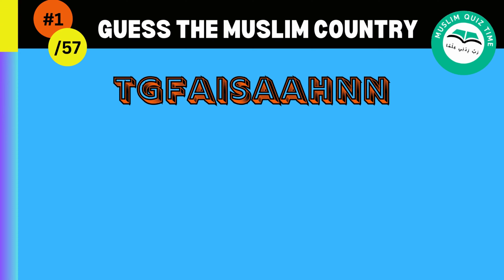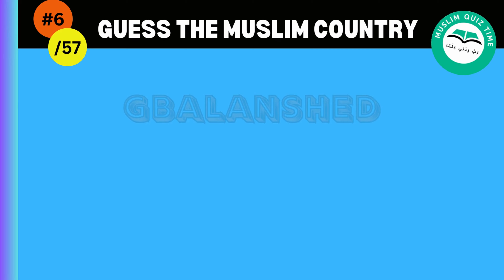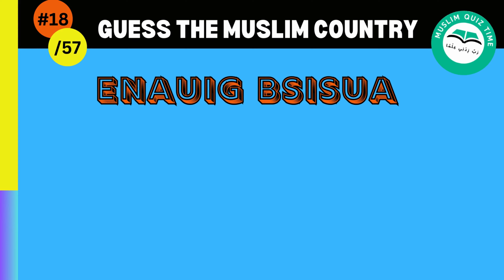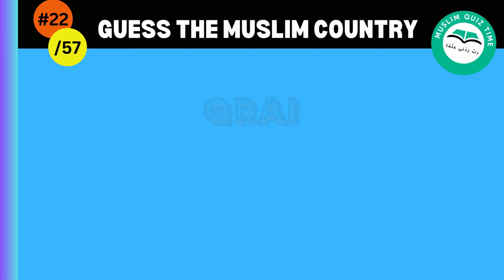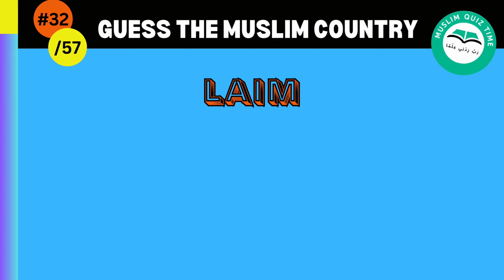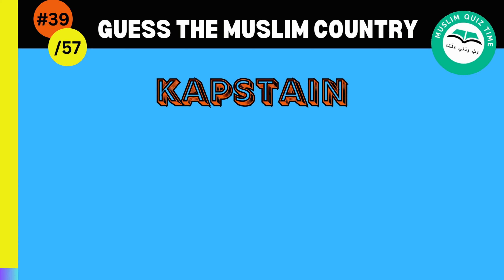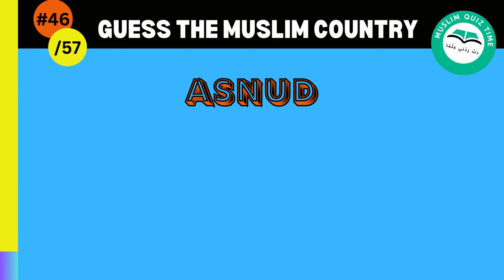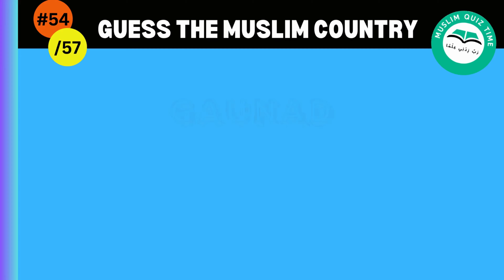🚩Guess The Country By Its Scrambled Name 🌎 | Can You Guess the Country from Scrambled Letters?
Geography quiz.
country scramble game
country scramble letters

This video is a quiz about 57 Muslim countries. You will be shown scramble words or letters for each Muslim country and you will have 10 seconds to guess the country name correctly from scrambled letters. For every country you will see their names and national flags.

I hope you  will like and enjoy this video!

There are 57 Muslim majority countries around the world. These countries are spread across Asia, Africa and Europe. The largest Muslim country by population is Indonesia, with over 200 million Muslims residing within its borders. Other notable Muslim majority countries include Pakistan, Bangladesh, Egypt, Turkey, Iran and Saudi Arabia.

The Muslim world is incredibly diverse, with varying cultures, traditions, languages and customs. While Islam is the predominant religion in these countries, there are also significant populations of other religious groups such as Christians, Jews and Hindus.

The Muslim world has made significant contributions to various fields throughout history, including mathematics, science, medicine, literature, art and architecture. Today, many Muslim countries are rapidly developing and modernizing, while still maintaining their unique cultural identities.

Watch some popular videos here:

GUESS THE SURAH BY THE QURAN VERSE |  Part 1 |  MUSLIM QUIZ Time (No Music)

Guess The Prophet Quiz PART 1 | Guess The Prophets Name With Answers | Muslim Quiz Time (No Music)

Guess the Surah in the Quran by Emoji | Quran Surah Quiz Challenge | Muslim Quiz Time (No Music)

JazakAllah Khair